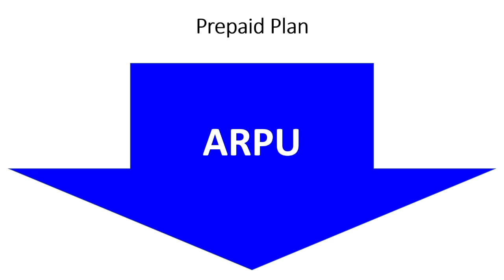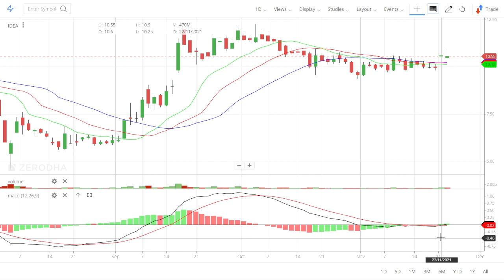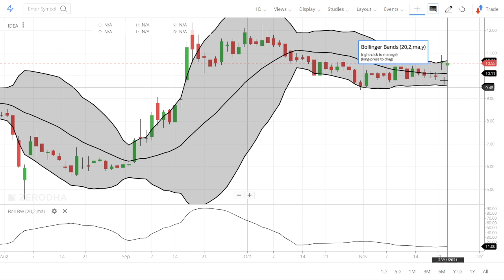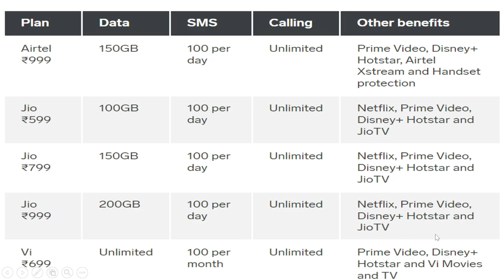Vodafone idea share latest news |Vodafone idea share target |Vodafone analysis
7. How to earn daily Rs. 2000 risk free by Option selling (PUT & CALL option writing)
0:02 Introduction about the company
0:36 - Fundamentals of the stock
01:08 - Technical Analysis of the stock
02:03 - Our Recommendation
02:44 Conclusion

Yours
At YouTube Channel Share Latest News Trader
ShivKumar VermaTraders